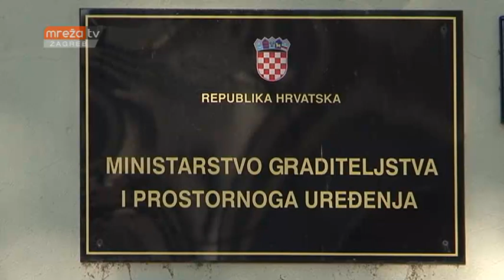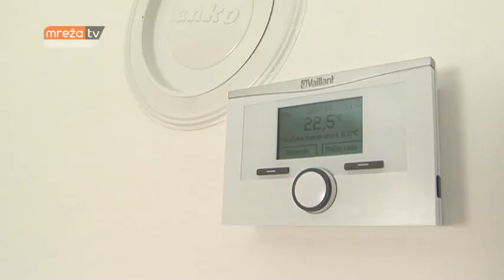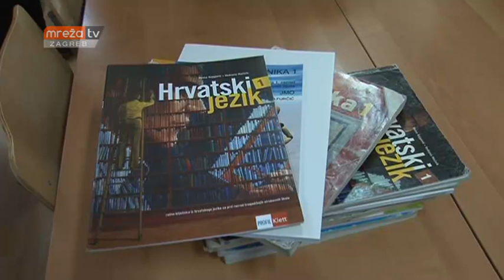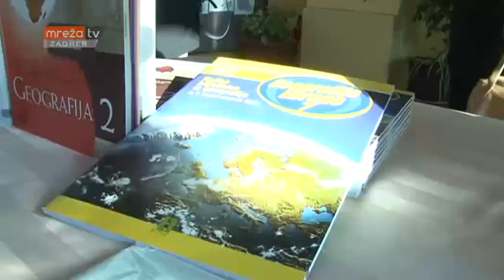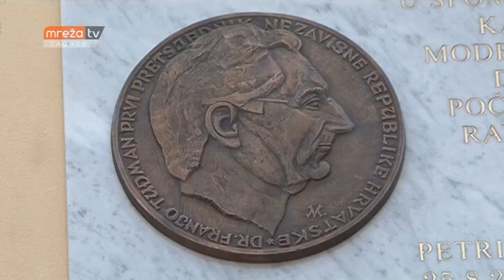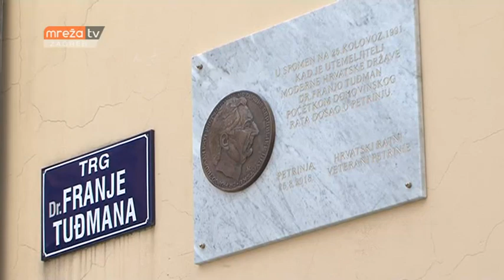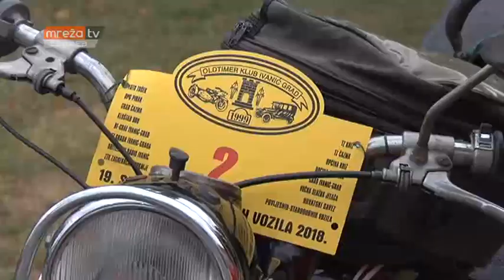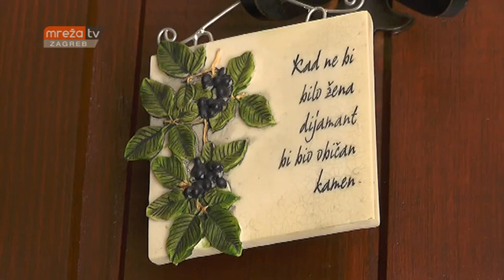VIJESTI ZG 29.08.2018.